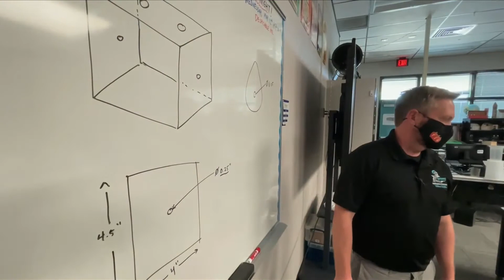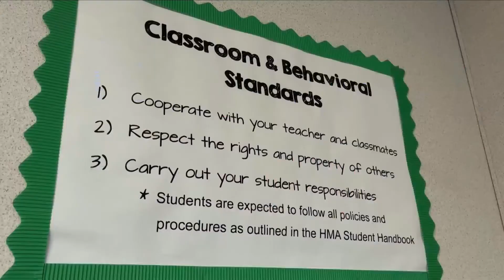Your Character Matters: Student learns skills outside the lesson plan